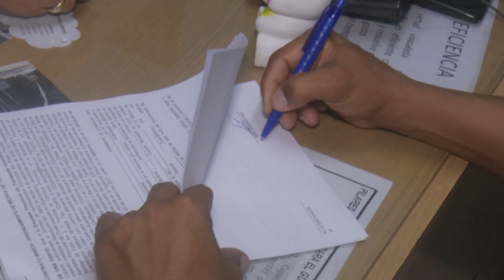CONTRATAN A ARRENDATARIOS DE ÓMNIBUS URBANOS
En la ciudad de Guantánamo comenzó a aplicarse la política de arrendamiento de ómnibus urbanos como parte de las medidas para paliar el déficit de esos medios en el traslado de pasajeros… El periodista Isaac García Cárdenas ofrece  los pormenores en el siguiente material medianteel cual nos comparte declaraciones de Ramiro Nolasco Garbey, Director de Operaciones en la Empresa Provincial de  Transporte y Frank Hernández Lorenzo, arrendatario.